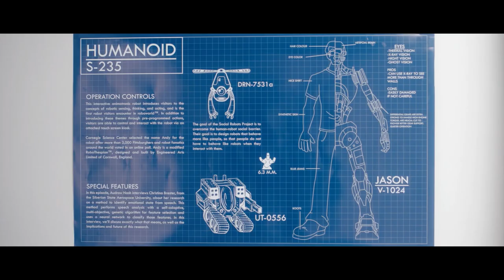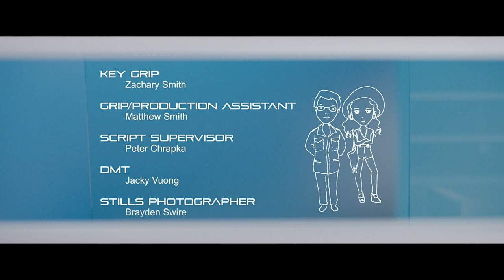S.A.M.: Sentient Automaton Model | Sci-Fi RomCom - 2015 (Full Movie) | Sir Heck Media Production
Discover 'S.A.M.,' a Romantic Comedy Sci-Fi Short film set in the near future, where Sam, an endearing android, embarks on a humorous and heartfelt quest to express love. Watch as his journey to upgrade his personality leads to unexpected twists!

🌐 Explore more about 'S.A.M.' and our other innovative projects:

Sneak Peeks of Future Endeavors

🏅 Celebrating our film's journey through the festival circuit:

Toronto Short Film Festival - Best Sci-Fi Short
SoCal Clips Indie Film Fest - Best Sci-Fi Short, Best Actor, Nominated Best Director
Figueira Film Art - Official Selection / Finalist
Canada Shorts - Award of Excellence
HollyShorts Monthly Screenings - Official Selection
WorldCon 75 International Film Festival - Official Selection
Vancouver Filmdance Festival
TriFi Film Festival - Official Selection
Cinema Los Angeles - Finalist
Your feedback is the heartbeat of our storytelling. Follow us, like our videos, and share your thoughts!

Please remember to adjust any URL or festival name if they have specific pages or if the URLs have been updated since my last training data.